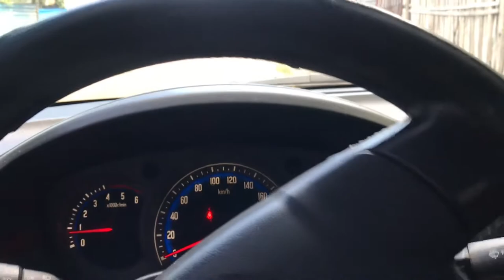COOKING TUTORIAL (TUNA SISIG ALA BIG JTV)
INGRIDIENTS FOR TUNA SISIG
1 century tuna or any tuna canned goods
1/3 cup of MAYONNAISE
1 tbs of LIQUID SEASONING (knorr/maggie)
1/2 tbs of GRIND BLACK PEPPER
1 or 2 RED ONION (depends on the size)
3 tbsp MINCED GINGER
1/2 tbs of CALAMANSI JUICE OR LEMON